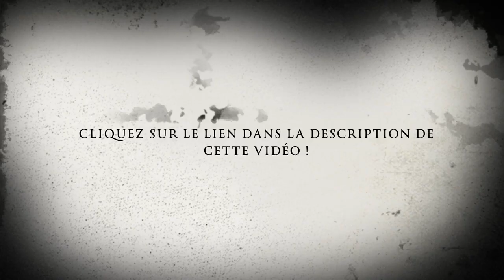Le message d'Andrée Chedid explication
Andrée Chedid, née le 20 mars 1920 au Caire, Égypte, et décédée le 17 février 2011 à Paris, France, était une poétesse, romancière et dramaturge franco-libanaise d'origine égyptienne. Elle est célèbre pour son œuvre littéraire variée qui explore les thèmes de l'identité, de l'humanité et de l'amour.

Andrée Chedid est née dans une famille libanaise chrétienne et a grandi au Caire. Elle a commencé à écrire de la poésie dès son adolescence et a poursuivi son intérêt pour la littérature en étudiant en Égypte, puis en France. Elle s'est installée à Paris en 1946 et est devenue citoyenne française en 1951. Son mariage avec le médecin Louis Chedid a donné naissance à deux enfants, le musicien Louis Chedid et la peintre Michèle Chedid-Koltz.

Au cours de sa carrière, Andrée Chedid a écrit des poèmes, des romans, des nouvelles, des pièces de théâtre et des chansons, en français et en anglais. Ses premiers recueils de poésie, "On the Trails of My Fancy" (1943) et "Textes pour un poème" (1949), ont été suivis par d'autres œuvres poétiques, comme "Fêtes et Lubies" (1953), "Le Sommeil délivré" (1956) et "Frissons d'encre" (1997).

Parmi ses romans les plus connus figurent "Le Sixième Jour" (1960), adapté au cinéma par Youssef Chahine, et "L'Autre" (1969), qui a remporté le Prix Goncourt de la Nouvelle en 1979. Son œuvre dramaturgique comprend des pièces telles que "Le Montreur" (1969) et "Échec à la tragédie" (1973).

Andrée Chedid a reçu de nombreux prix et distinctions pour son travail, dont le Grand Prix de la Francophonie de l'Académie française en 1992 et le Prix Mallarmé en 1999. Elle a également été élue membre de l'Académie Mallarmé en 2001.

Son œuvre a été influencée par sa vie en Égypte, en France et au Liban, et elle a abordé des questions liées à l'identité culturelle et à la condition humaine. Ses écrits sont souvent imprégnés d'une humanité profonde, d'un amour de la vie et d'un respect pour l'autre, quelles que soient ses origines. Andrée Chedid laisse derrière elle un héritage littéraire riche et diversifié qui continue d'inspirer de nombreux lecteurs et écrivains.